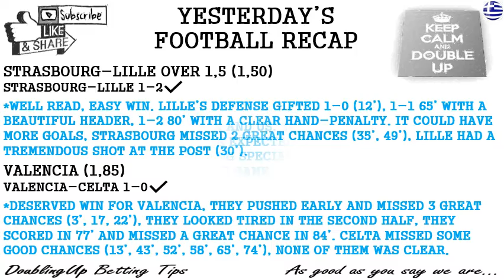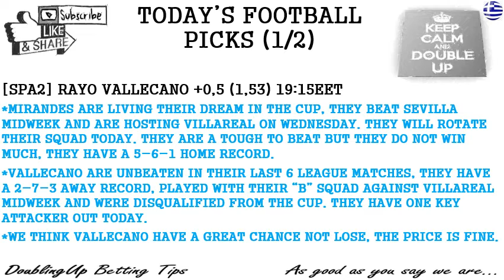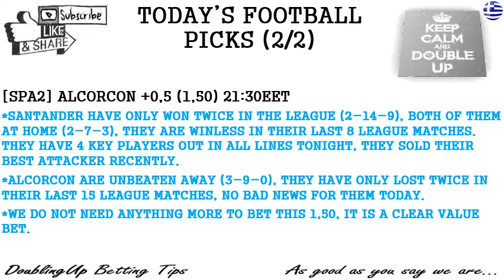TODAY'S FOOTBALL AND NBA BETTING TIPS AND PICKS - SUNDAY FEBRUARY 2nd